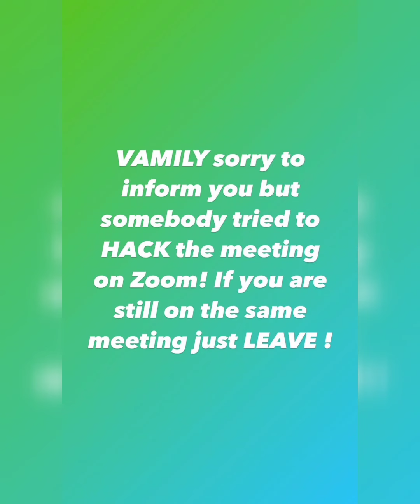SAD NEWS || ZOOM MEETING HACK || MEET AND GREET UPDATE|| RISHI, DIKSHA AND SANJAY || RIMORAV VLOGS